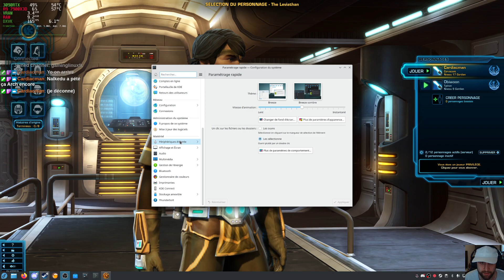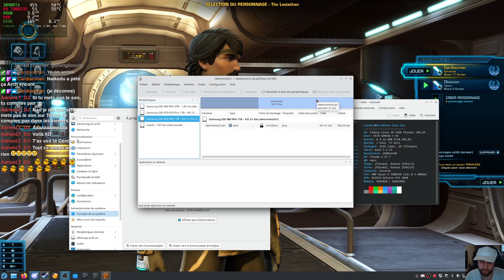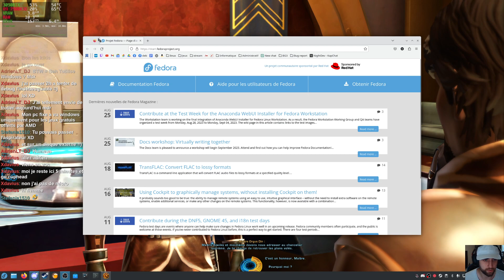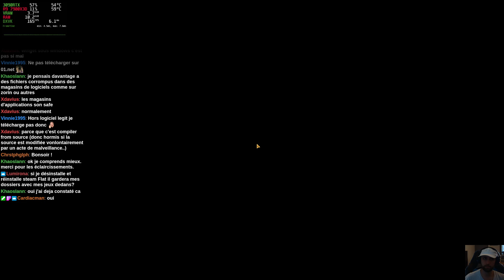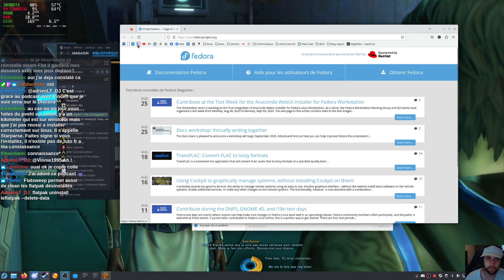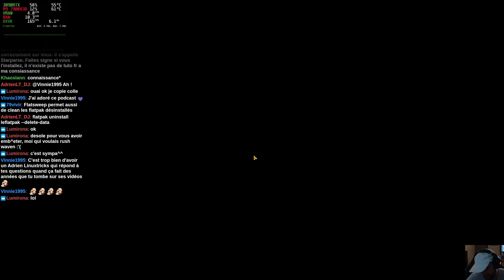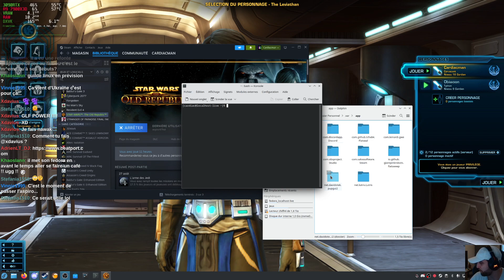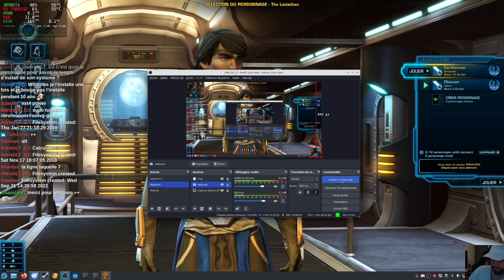SWTOR ÉPISODE 3 feat Adrien Linuxtricks, Nalkedu et ADL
Live Twitch sur Star Wars The Old Republic, on joue et on parle Linux, entre autres dans cette vidéo on aborde la sécurité, flatpak...

Config de Stream :

Distro : Arch Linux
DE : KDE
Kernel : 6.5.0-rc7-273-tkg-eevdf
GPU : Nvidia 3090RTX
CPU : AMD Ryzen 7900X3D
Ram: 64G DDR5 6000mhz

Les copains :

Nalkedu : Arch Linux
ADL : Endeavor OS